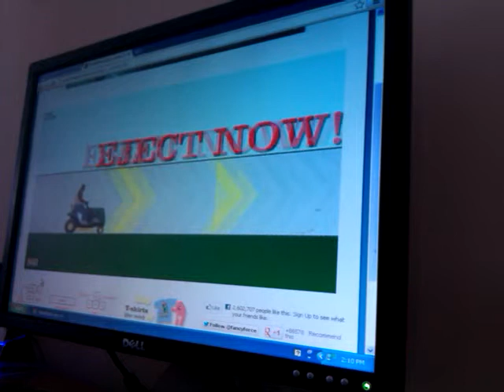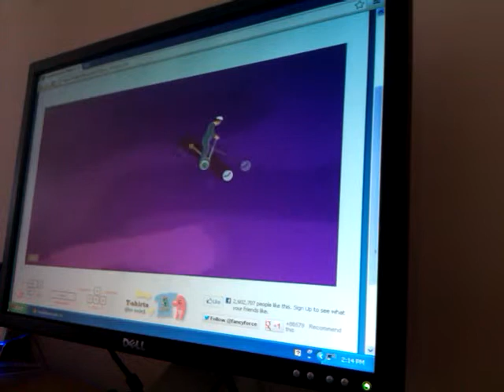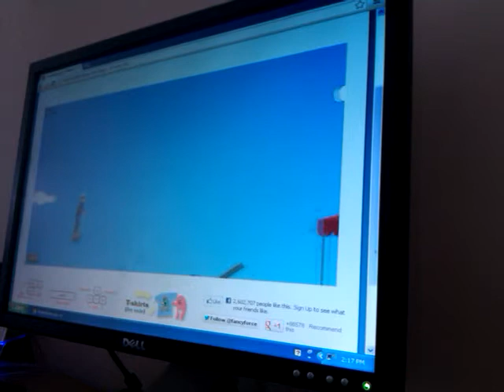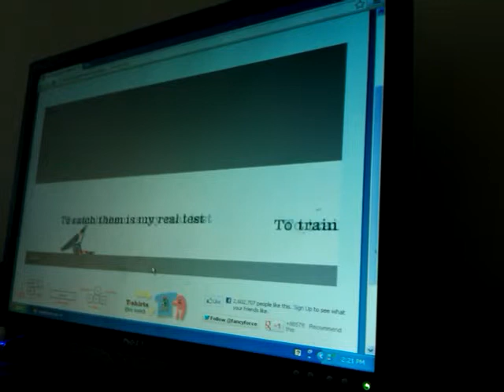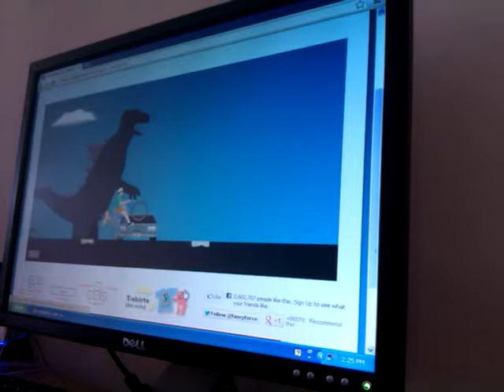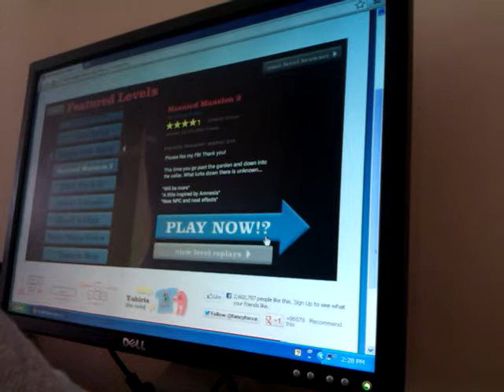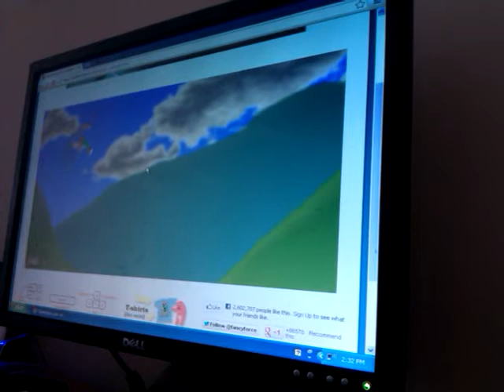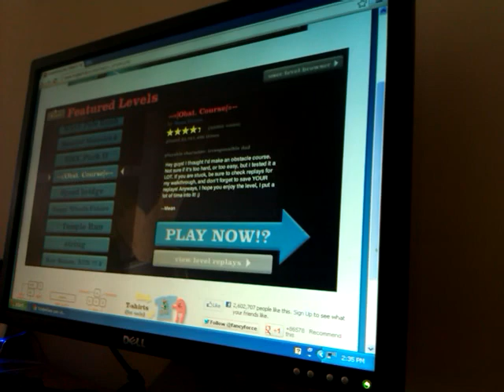Happy wheels PC part 1- Come on son,were going to grannys